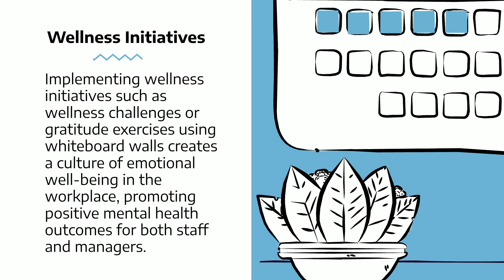HARNESSING WHITEBOARD WALLS FOR MENTAL HEALTH SUPPORT IN THE WORKPLACE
Whiteboard walls are most often associated with practical functions in business and academia, but they’re also perfect for supporting mental health in the workplace.

This video discusses these and other ways in which whiteboard walls can help enhance mental health in the modern-day work environment and beyond.